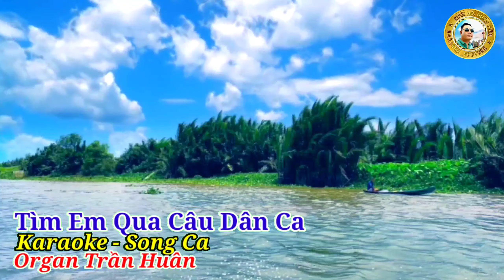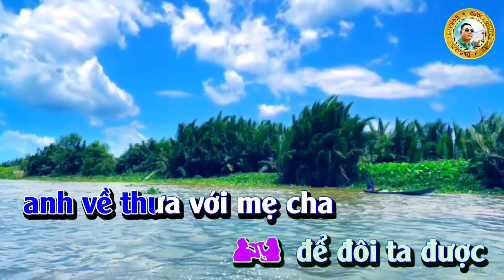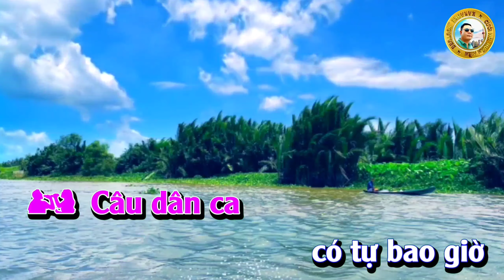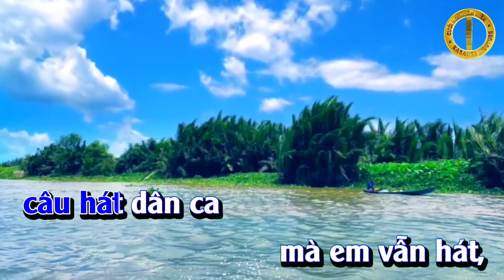Tìm Em Qua Câu Dân Ca - Song Ca karaoke#TranHuan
Điểm thành công nổi bật dễ nhận thấy trong hàng loạt ca khúc mới viết về mảnh đất núi Đọi - sông Châu một số năm gần đây là nhiều nhạc sĩ khai thác, sử dụng chính chất liệu dân ca Hà Nam, dân ca vùng đồng bằng Bắc Bộ để tạo nên những điểm nhấn thẩm mỹ rất hiệu quả, được công chúng hào hứng đón nhận.
nh sang chợ Bầu tìm mua buồng cau
Anh qua cầu Hồng Phú
Phủ Lý ơi
Câu hát dân ca mà em vẫn hát
Trầu này, trầu tính, trầu tình
Em còn son, anh cũng còn son
Anh về thưa với mẹ cha
Để đôi ta được làm con một nhà
Anh về tìm em qua câu dân ca
Con mắt liếc lại bằng ba đứng gần
Câu hát mời trầu Hà Nam quê ta
Duyên dáng thiết tha Phủ Lý quê nhà
Câu dân ca
Có từ bao giờ mà để thương để nhớ
Để đợi để chờ
Về bến Phù Vân đi trên con đường mới
Tìm câu dân ca
Về bắc Thanh Châu vẫn nghe câu ca nao lòng
Anh sang chợ Bầu tìm mua buồng cau